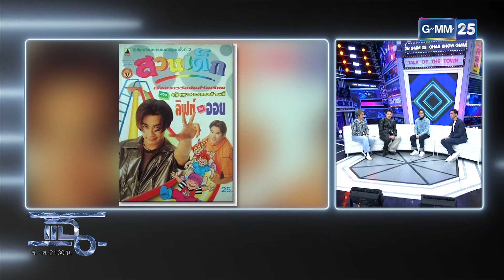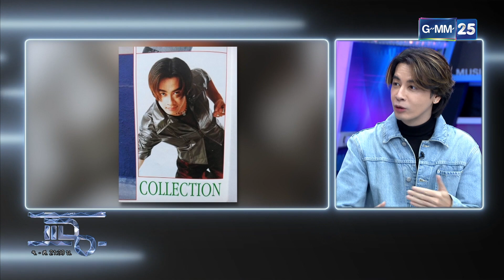หล่อจนคนตามหา ตกเด็กรุ่นใหม่เป็นแฟนคลับ | Highlight | แฉ 24 ส.ค. 66 | GMM25